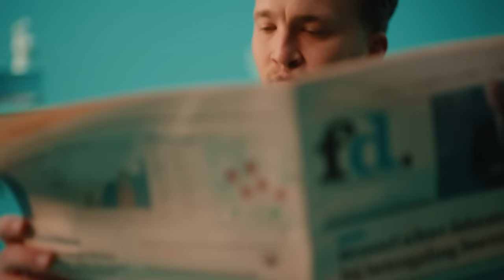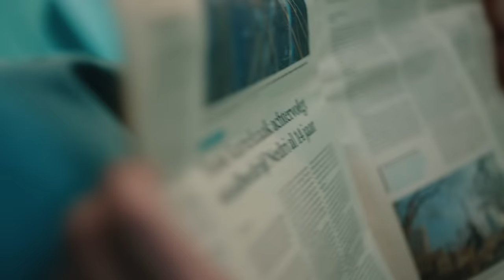Snelle - Een Beatle & Een Stone (Official Music Video)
Afgelopen november bracht Snelle zijn nieuwe album 'Achtentwintig' uit. Op de plaat staan hits als 'Ruggengraat' met Kraantje Pappie en het nummer 'Radio', waarvoor Snelle binnen 24 uur een recordaantal bezoeken aan lokale, regionale en landelijke radiozenders bracht. Inmiddels is het album ruim 47 miljoen keer gestreamd en start vandaag zijn uitverkochte 'Achtentwintig'-clubtour door Nederland. Reden genoeg voor Snelle om een deluxe versie van het album uit te brengen, inclusief de twee nieuwe songs 'Beatle & Een Stone' en 'Ouwe Jongens Krentenbrood'. De Deluxe versie is daarnaast ook op vinyl verkrijgbaar.

Tracklist
01. Snelle - Een Beatle & Een Stone
02. Snelle - Ouwe Jongens Krentenbrood
03. Snelle, Thomas Acda - Rock 'n Roll in Nederland
04. Snelle - Hoodiedate
05. Snelle - Terugweg
06. Snelle, Kraantje Pappie - Ruggengraat
07. Snelle, Josylvio - Stoplicht Op Rood
08. Snelle - Bij Deze Dan
09. Snelle - 5 Voor 12
10. Snelle, Miss Montreal - September
11. Snelle - Winterdip
12. Snelle, Jonna Fraser - Alles Al
13. Snelle - Radio
14. Snelle - Vandaag Is Van Mij

Video door Brave Bro’s (bravebros.nl)

Direction: Bas Rozenbeek
Executive producer: Jochem Winterwerp
Production / art direction: Jasmijn Kuipers
DOP: Job Kraaijeveld
Focus puller: Tom Duiker
Gaffer: Ernst Jan Thieme
Best boy: Jordi Kooij
Edit: Wessel Steman
Rotoscope artist: Jeroen Dral
Camera assistant: Matthijs van Wagtendonk
Camera assistant: Max Speulman
Light assistant: Mitchell van der Hoef
Light assistant: Brent Louwes
Art design: Minoek Egberink
Set dresser: Flox Aalberts
Set dresser: Robyn Bakker
BTS content: Merijn Yestra
MUA: Laura de Waard
Styling: Nga Ho
Cast: Laura Hogenes
Game design: Michiel Verweij & Marjolein Swart

Copyright: 2024 Lieve Jongens, under exclusive license with Cloud 9 Recordings B.V.